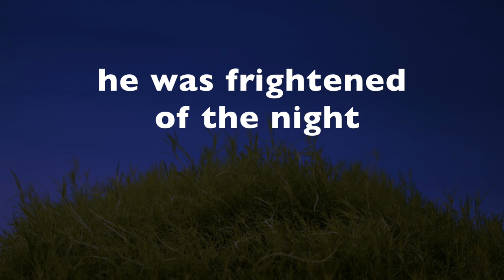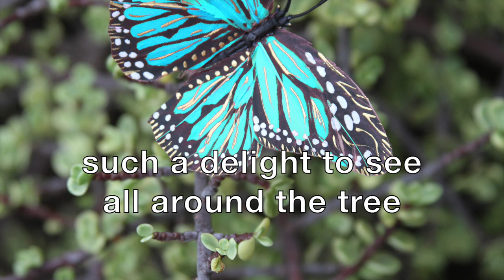bird house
This is a children's story about a bird overcoming anxiety.